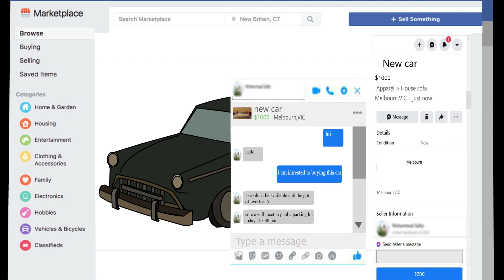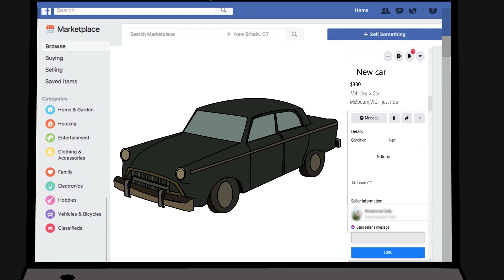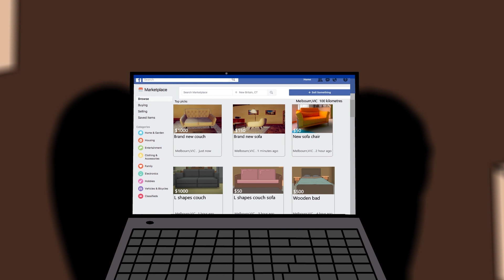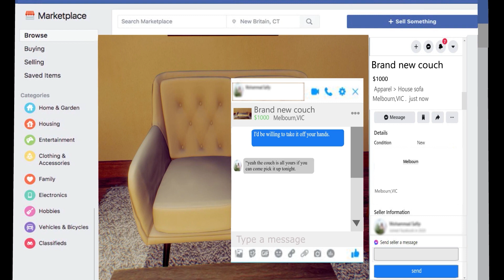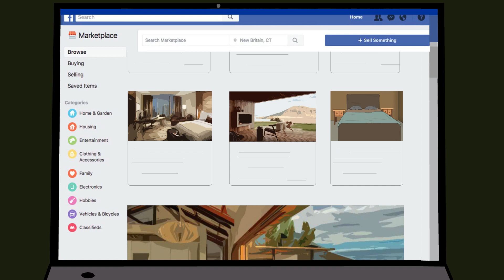3 Facebook Horror Stories Animated